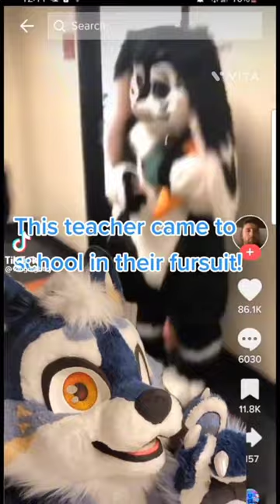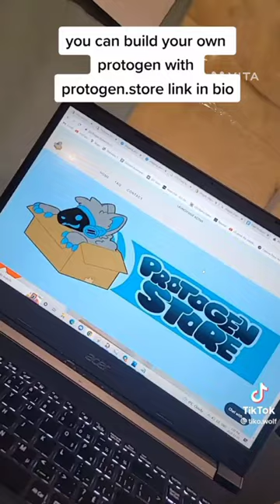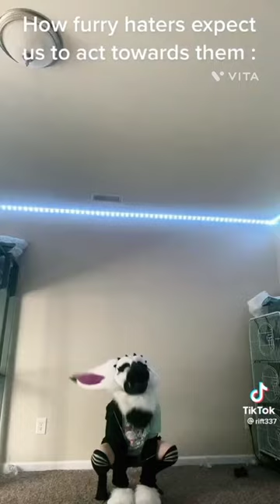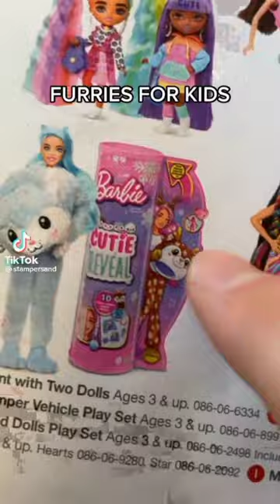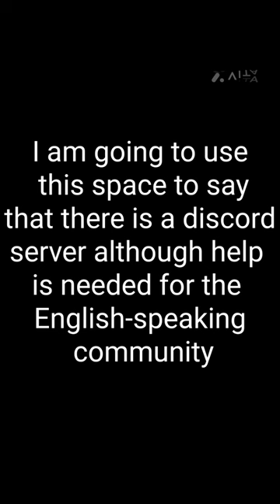furry tik tok copilation 7